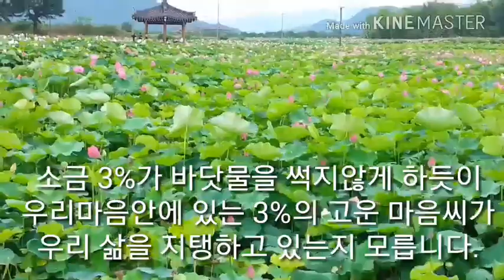좋은글 동영상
폰으로 경주 연꽃 동영상 찍어  편집함